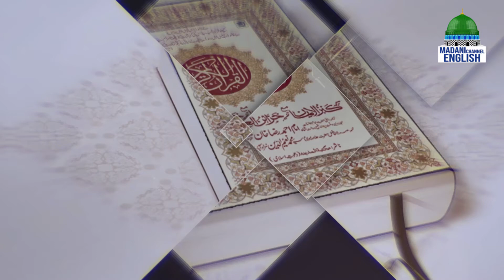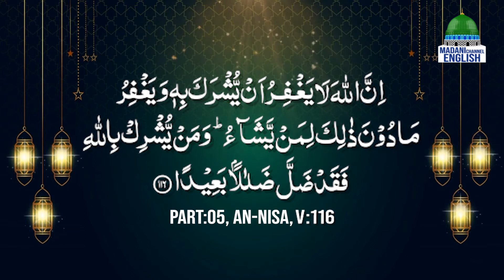Background of Quranic Revelations Ep#25 | Topic : Blessings of Forgiveness | Madani Channel English